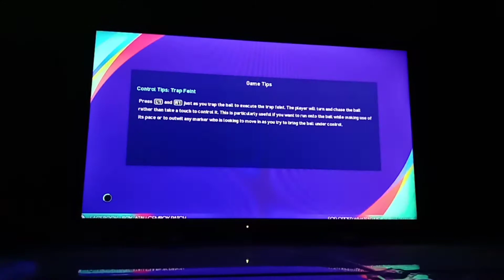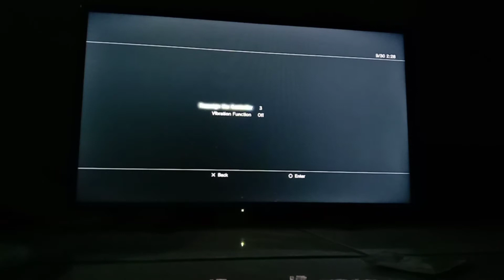CHELSEA VS MANCHESTER UNITED || Friendly Match PES 2021